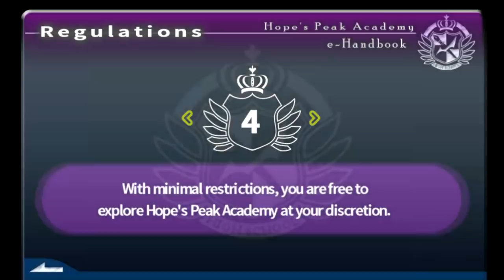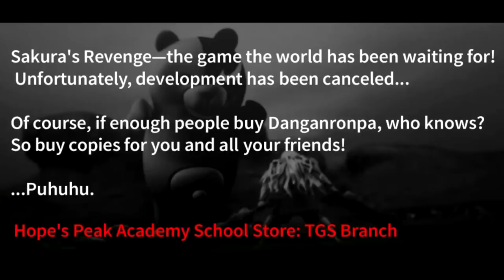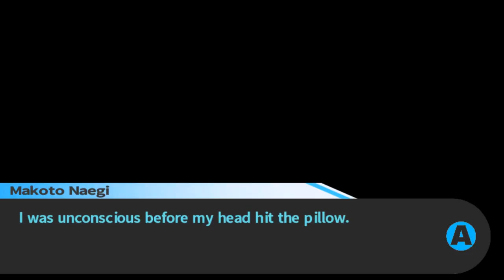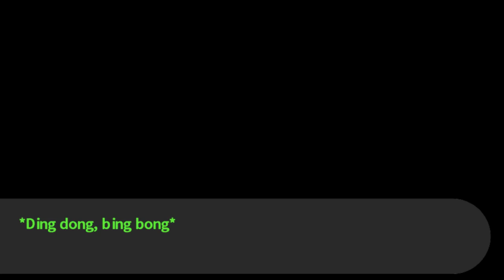Danganronpa - Episódio 30: Um Novo Corpo [Legendado PT-BR]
Hey, seja bem-vindo a minha série em HD, 100% Legendado em Português de Danganronpa Trigger Happy, para PC. Neste Episódio de Danganronpa Trigger Happy, encontramos Um Novo Corpo.